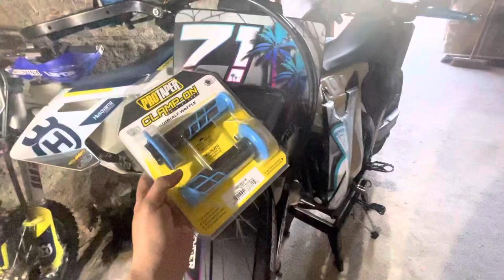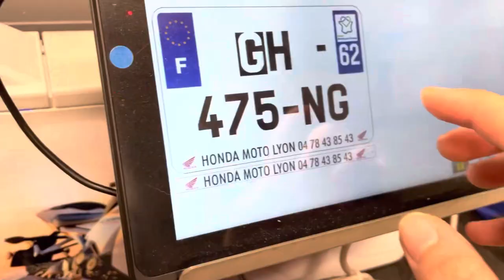On bricole ma moto après mon accident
Coucou je vous remet la video que j’ai posté il y a deux jours
Vidéo filmé et montée sur mon téléphone car mon ordi ne marche plus:/ mais c’est mieux que rien

Si ça vous plaît je continuerai à vous en faire comme ça :)

Bisou à tous à bientôt !!